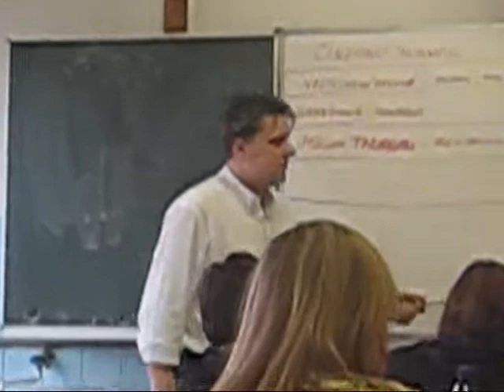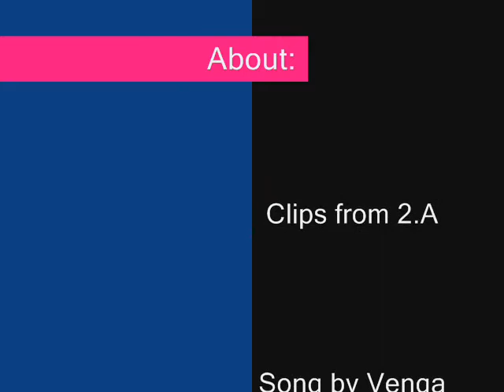třída druhá á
je to z několika videí,teda asi 3,jedna pitomá písnička a vyšlo z toho todle:D